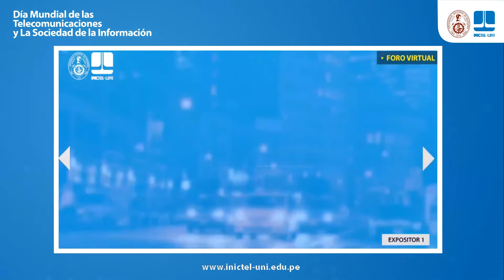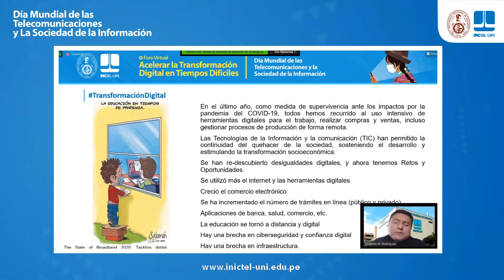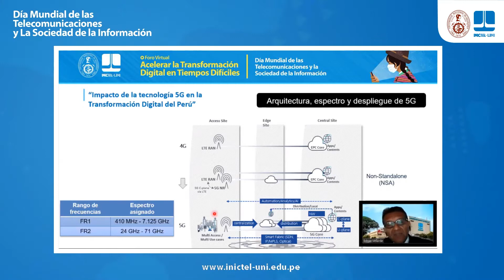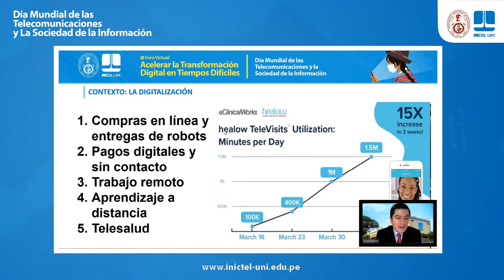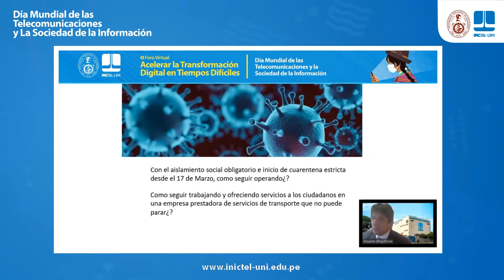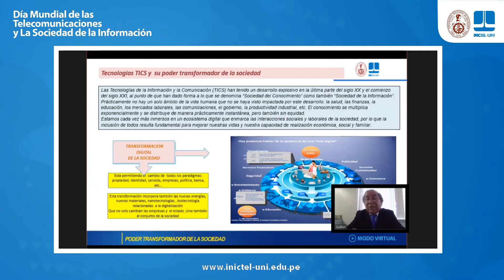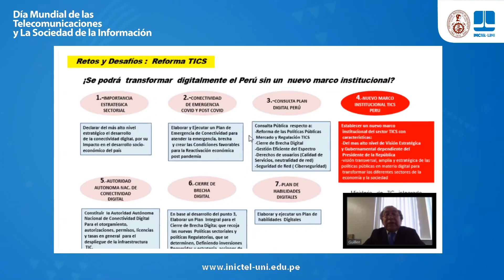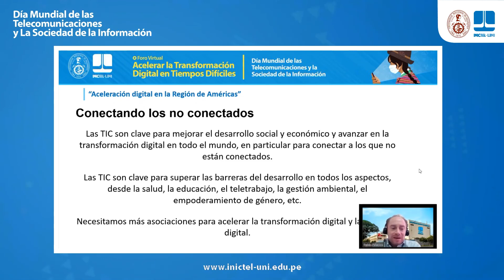Foro virtual: Acelerar la transformación digital en tiempos difíciles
🔹El INICTEL-UNI da inicio al foro virtual: “Acelerar la transformación digital en tiempos difíciles”, en el marco del Día Mundial de las Telecomunicaciones y la Sociedad de la Información. 🌐📡💪